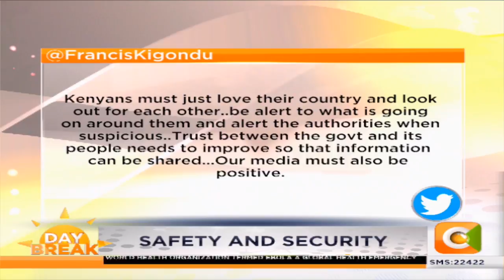NEWS REVIEW | Safety and security; Grass-root level ways to counter terror attacks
What can we do at the grass root level to counter terror attacks?